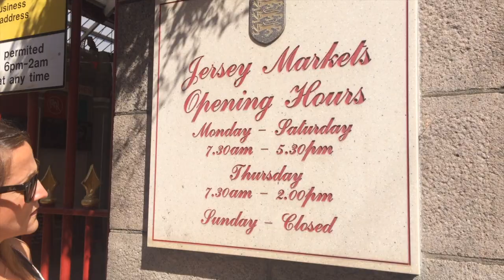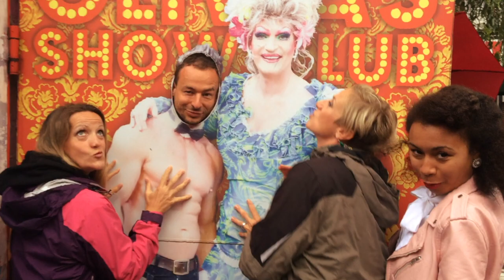medlz - HYMN TO LANGUAGE (mit deutschem Untertitel)